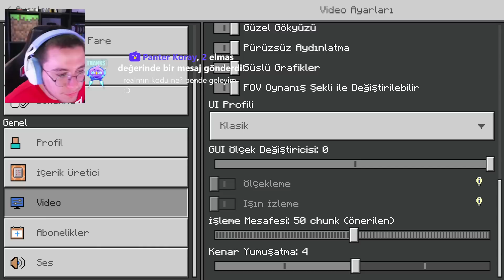Doğukan Adal Kız Arkadaşıyla Oynuyor?